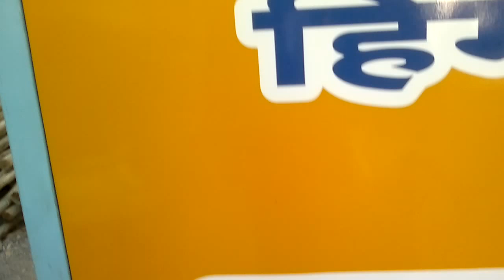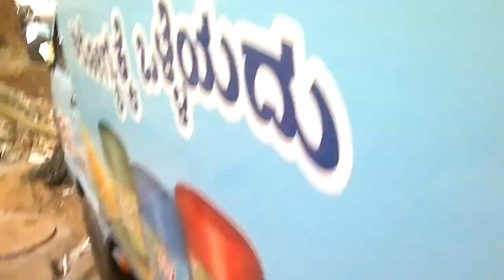Vehicle Installation - Hot Air Gun on Rivet